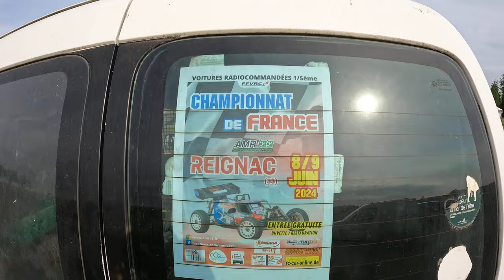Tour de circuit AMR33 - REIGNAC juin 2024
Tour de circuit de l'AMR33 à REIGNAC pour le championnat de France TT 1/5 2024